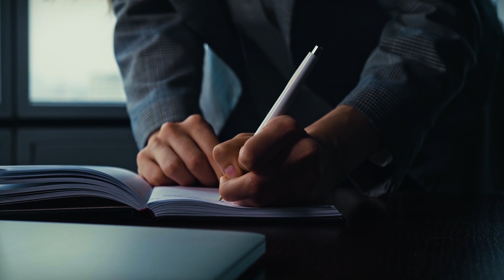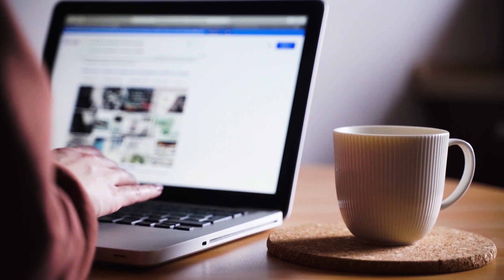Deswegen bist du noch nicht ERFOLGREICH! Motivationsvideo Business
Du bist Unternehmer und brauchst Motivation? Dieses Motivationsvideo wird dich motivieren, damit du richtig durchstarten kannst!  Mit der richtigen Einstellung ziehst du Erfolg an und sei dir bewusst, dass du alles erreichen kannst, wenn du nur hart genug dafür arbeitest.
�� Gratis Shopreview: Schreibe mir auf Instagram @aposvalley

�� KOSTENLOSES eCom-Beratungsgespräch mit Apo Svalley oder einem Member aus seinem Team

⬇️�� LASS UNS IN KONTAKT BLEIBEN ��⬇️
�� INSTAGRAM &amp; FACEBOOK ► @aposvalley